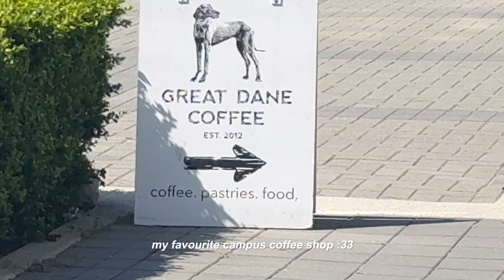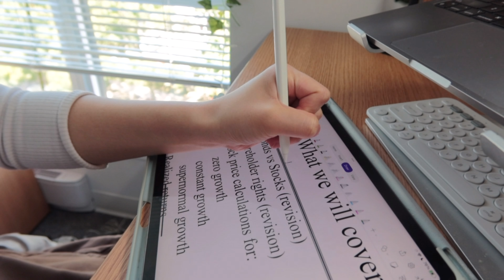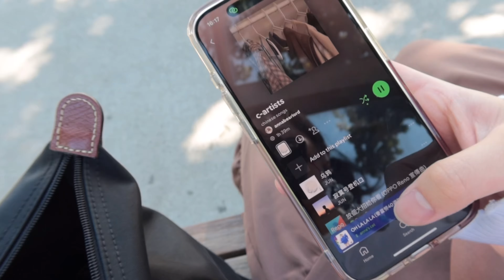uni student life📔: productive study sessions, cute cafes, summer days in my life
yesstyle: ANNAHAN1
vesta sleep: VESTAANNAH

✧ ✧ ✧🎵𝘮𝘶𝘴𝘪𝘤🎵✧ ✧ ✧

✧ ✧ ✧ 𝘧𝘪𝘭𝘮𝘪𝘯𝘨 & 𝘦𝘥𝘪𝘵𝘪𝘯𝘨 ✧ ✧ ✧

🎥: iPhone 15 pro, canon g7x miii
Editing: VLLO (premium)
Thumbnail: Procreate; Picsart

✧ ✧ ✧ 𝘴𝘰𝘤𝘪𝘢𝘭𝘴! ✧ ✧ ✧